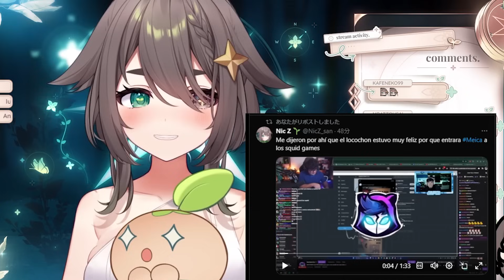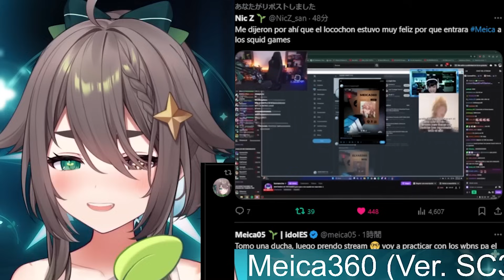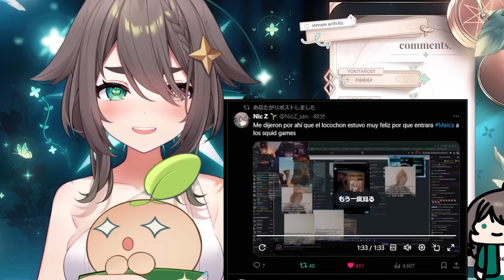Meica INGRESA a los SQUID CRAFT 3 y REACCIONA A LOCOCHON【Meica05】